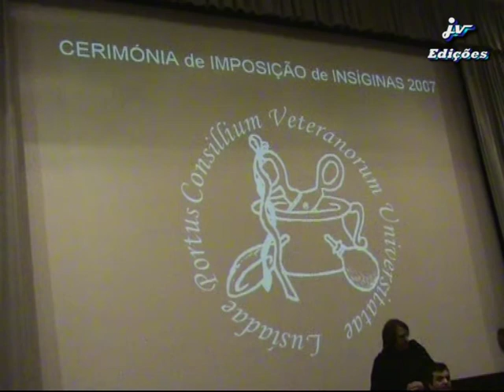Queima das Fitas no Porto-2007